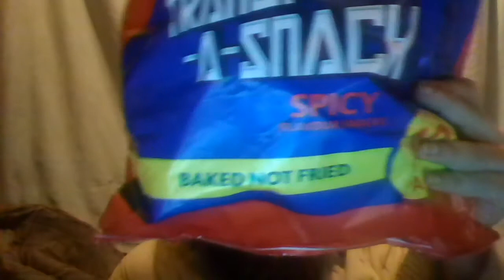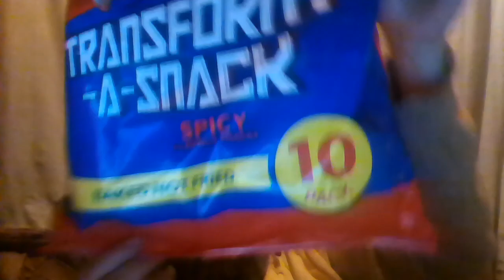Cliff Eats - Spicy Flavour Transform A Snack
I eat the "Spicy" Flavour of Transform A Snack potato snacks, which are similar to Wotsits.

In a previous video I reviewed the Saucy BBQ  flavour version. This flavour is called "Spicy". I wrongly state in this video the other flavour was "Spicy BBQ" which I genuinely thought it was. I am correcting my mistake here.

Product details:
Official manufacturer's website for Transform A Snack products: